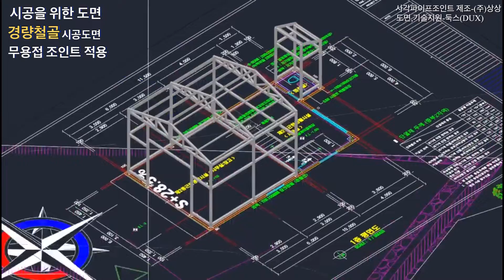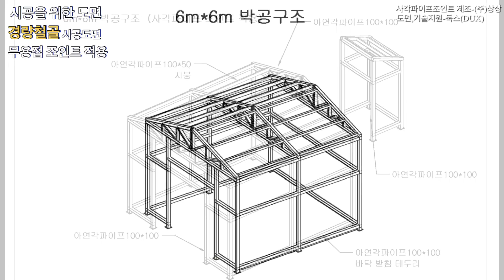경량철골시공도면작성 소통을 위한기본입니다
무용접사각파이프 조인트적용을 위한 도면작성